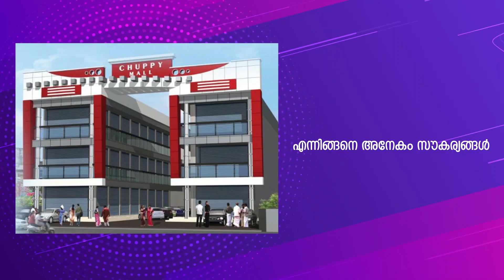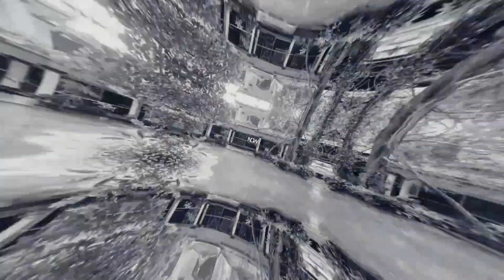എ.ഐ.വൈ.എഫ് എടത്തിരുത്തി മേഖല കൺവെൻഷൻ നടത്തി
P © All copyrights reserved &* ANTI-PIRACY WARNING * This content is Copyright TRUE LINE NEWS